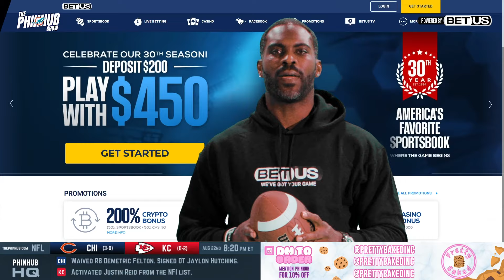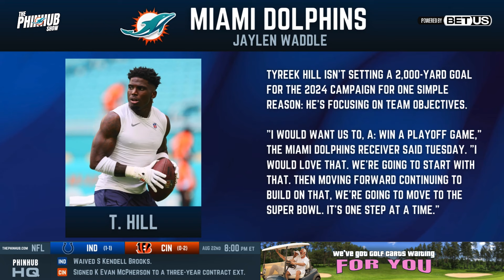STOP Overlooking the Dolphins' Best Kept Secret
Miami Dolphins Joint Practice Recap & Key Player Updates | S1E16: The Phinhub Show

👉🏼Check out thephinhub.com for Miami Dolphins gear!

In this episode of the Phinhub Show, hosted by Joey and Kevin, the discussion centers around the Miami Dolphins' joint practice with the Tampa Bay Buccaneers. Key highlights include the performance of Tua Tagovailoa, Eric Ezukanma's rise amid injuries, and Jaylen Waddle's return to practice. The hosts also delve into the team's wide receiver depth, the promising future of players like Ethan Bonner and Storm Duck, and concerns about the offensive line. We also take a look at up and coming Tight End Julian Hill! The episode underlines the importance of spreading the ball to avoid injuries and the potential impact of Coach Mike McDaniel's cautious approach to player health.

00:00 Introduction and Sponsorship
01:18 Miami Dolphins Practice Recap: Tampa Bay Buccaneers
01:39 Wide Receiver Updates and Injuries
05:19 Tyreek Hill and Team Dynamics
09:02 Defensive Standouts and Miami Dolphins Roster Insights
16:19 Miami Dolphins Tight End Spotlight: Julian Hill
21:21 Miami Dolphins Offensive Line Concerns and Final Thoughts
25:03 Conclusion and Miami Dolphins Betting Reminder

Written and Produced by Joey Tejedo and Kevin Tejedo